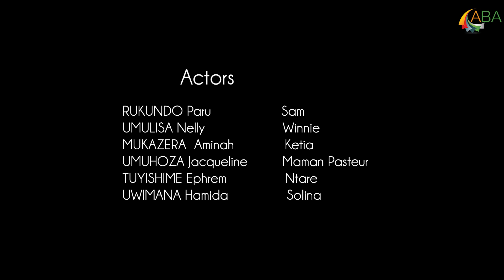YIRUKANYE UMWANA WE AMUZIZA GUTWARA INDA NONE REBA IBIMUBAYEHO